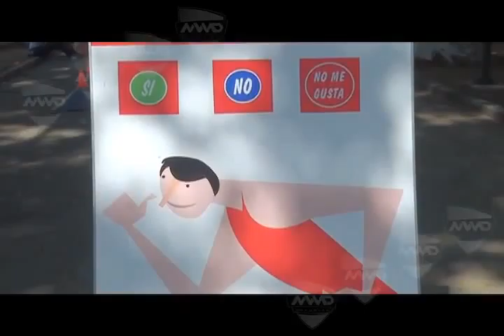JAIR EL RECREO FT